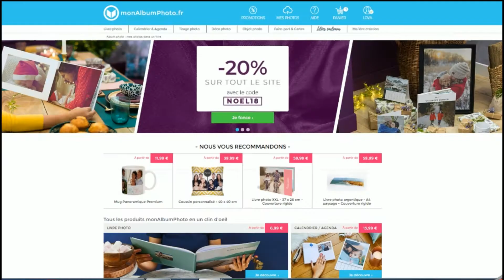Vérification Code promo Mon Album Photo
Vérification en vidéo du code promo Mon Album Photo